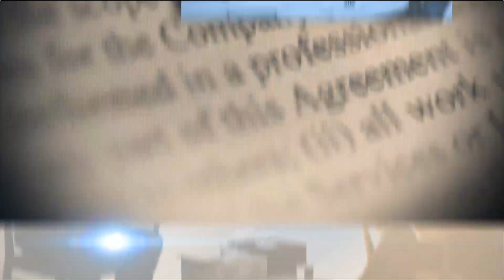Roberto Ángel Salcedo, director de Proyectos Estratégicos y Especiales de la Presidencia (Propeep)